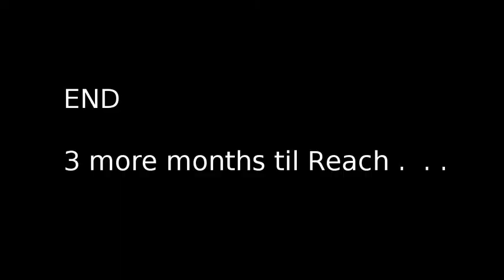Mensentis - Halo 3 Highlights; April - June 2010